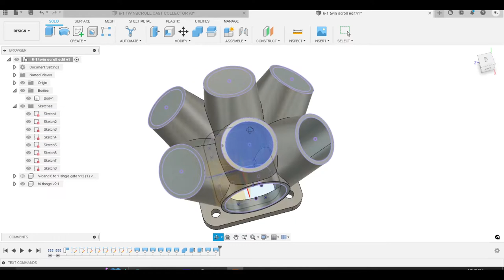REVERSE ENGINEERING CAST COLLECTOR WITH FUSION360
quick teaser demonstrating how I reverse engineer a cast collector inside of fusion360